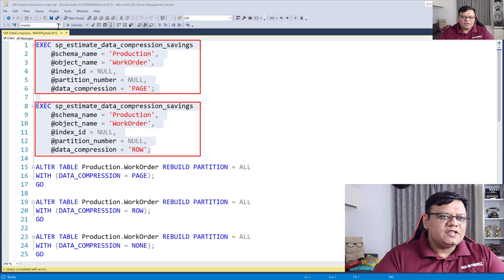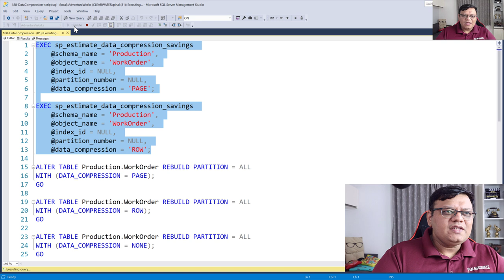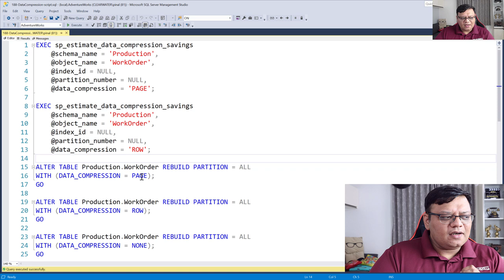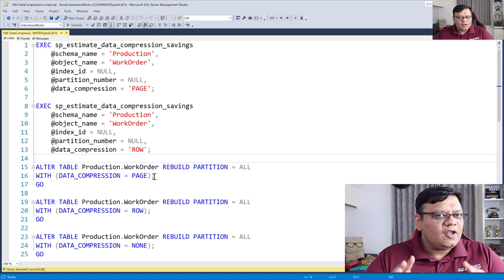Data Compression for Performance - SQL in Sixty Seconds 188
We will explore the impact of data compression on the performance of SQL Server.

0:00 Intro
0:11 Real-world Scenario
0:37 Demo: Estimating Data Compression
1:40 Result of Data Compression
2:40 Demo: Script for Data Compression
3:14 Final Verdict
3:33 Your Call